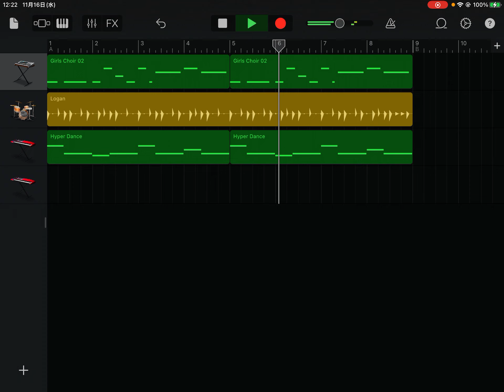【DTM初心者】作曲初心者でも簡単に作れる曲2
作曲初心者でも簡単に作れる曲